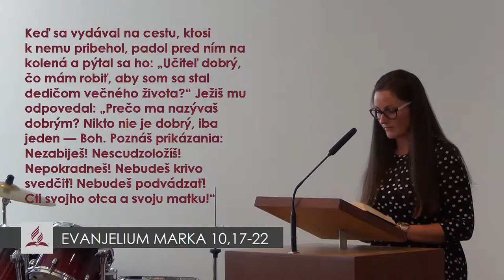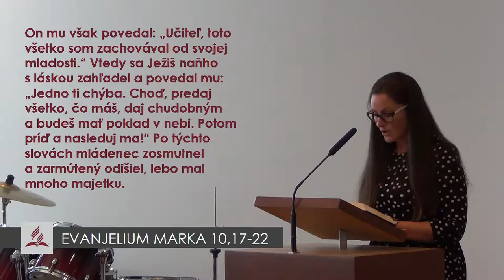Eva Dubovská - Priď a nasleduj ma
priamy prenos bohoslužby zo zboru CASD Považská Bystrica